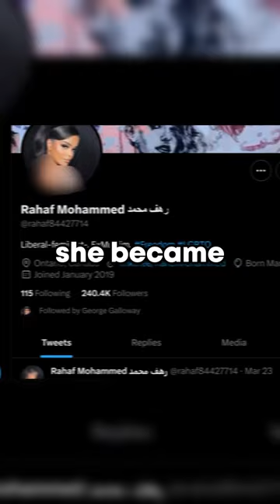Where Is Saudi Ex-Muslim Now?